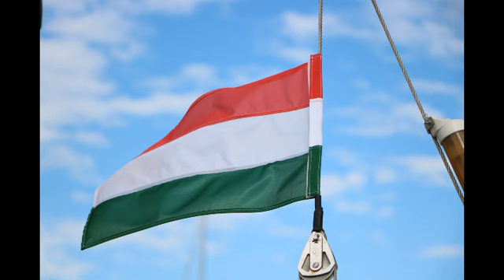POTPUNI RASPAD SISTEMA U EU: Brisel otkrio šta se dešava u zemljama EU!